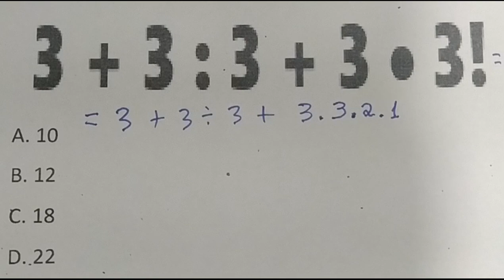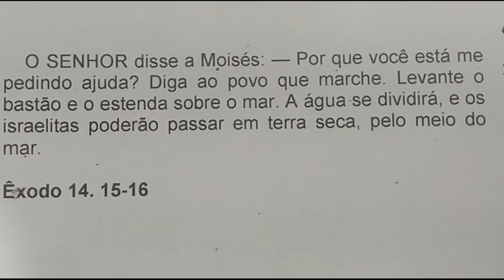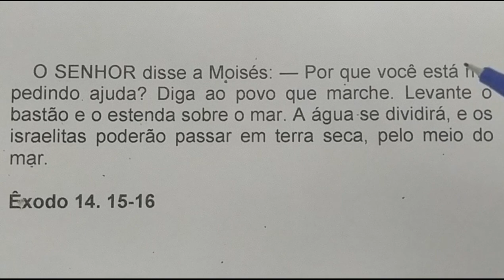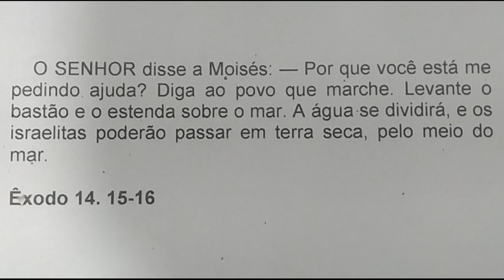1 QUESTÃO ESTILO CONCURSO MATEMATICA BÁSICA RESOLVIDA - EXPRESSÃO NUMERICA COM FATORIAL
3 + 3 : 3 + 3 • 3!
A. 10
B. 12
C. 18
D. 22